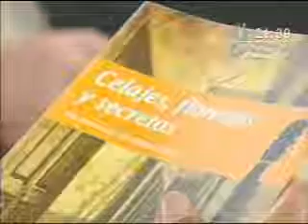JOSE ANTONIO LLORENS (Antropólogo-INC), 1ra aprte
Tema: libro sobre historia del vals popular limeño